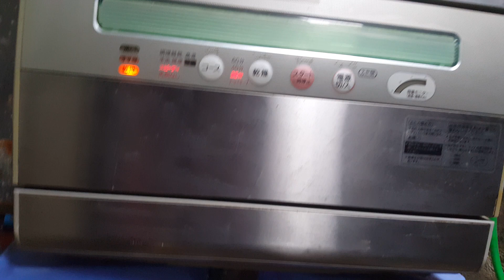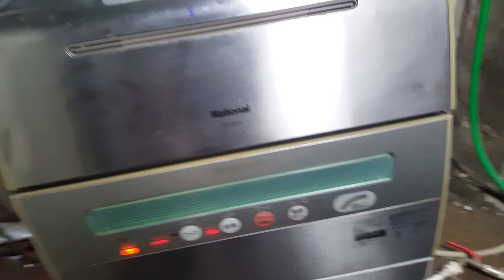0989897559- Chỉ 2.2 triệu có máy rửa bát Nhật nội địa siêu bền bỉ tiết kiệm điện...12/03/2021